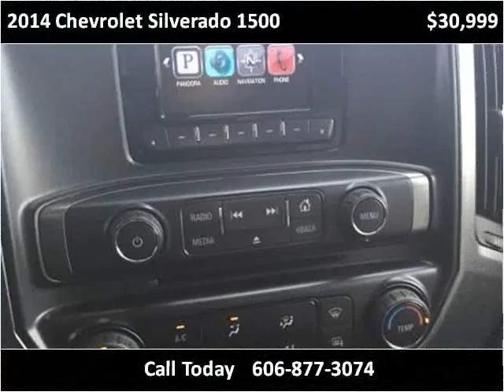2014 Chevrolet Silverado 1500 Used Cars London KY